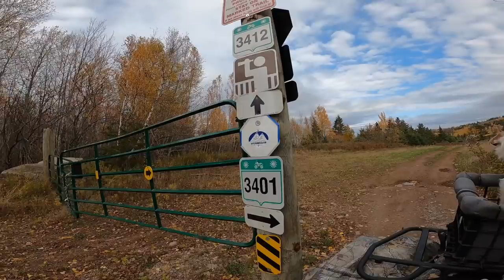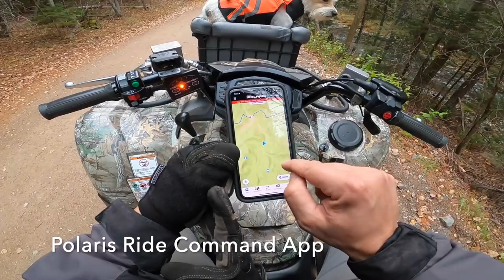ATV Trail Ride to Ski Hill Tower, Trail Side Campfire Cook out w/ My Dog !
Hey !

 Wendell and I got out for a Beauty trail ride on the Sussex Valley ATV club trail system. We take off from Animal Land Campground and hit trail #3401 going towards Poley Mtn ski hill. We check out a few amazing look-offs, fly the drone around and stop to have a campfire supper. I hope you like the video !